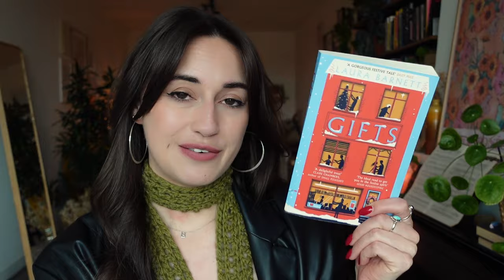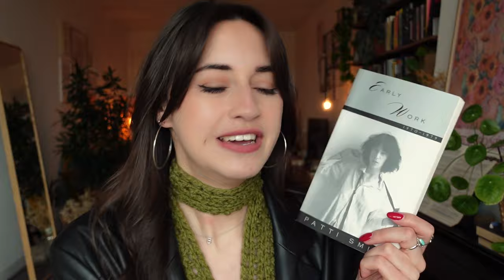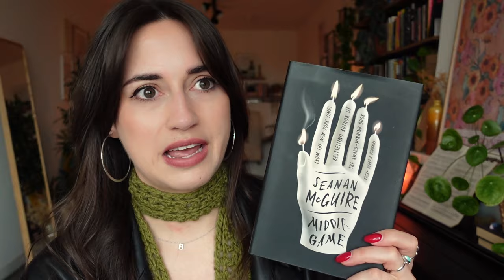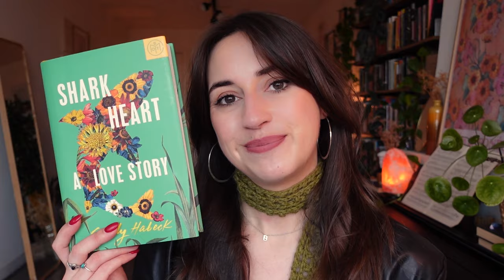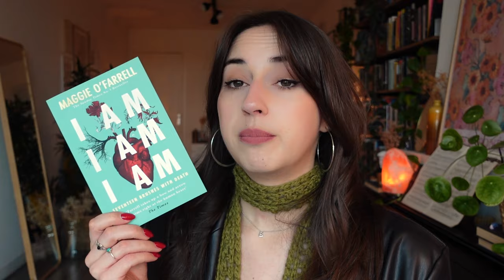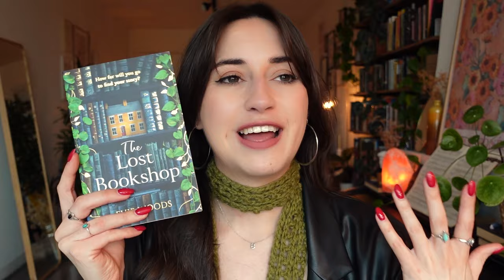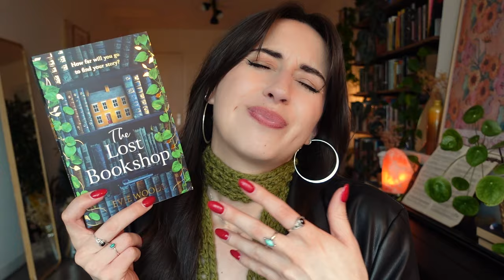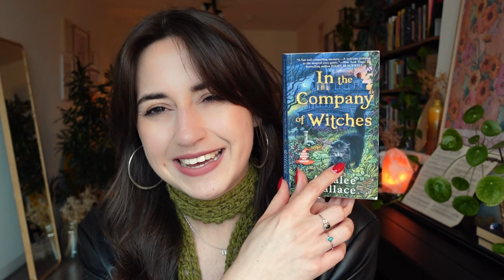RECENT READS: basically, the best reading month of my life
I'm trying to read all my physical tbr books and this month was amazing! 🐈‍⬛

🖤 Emilija, Florencia L, Sara B, Franziska S, Ingrid H, Melanie, Nina C, Shirley C 🖤

Britt Alsemgeest
Postbus 23
2760 AA  ZEVENHUIZEN
THE NETHERLANDS